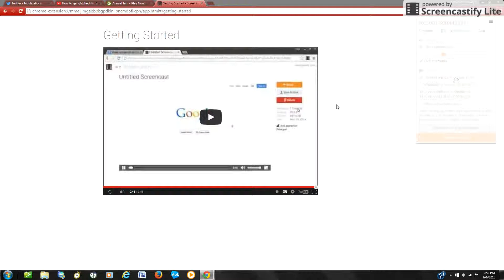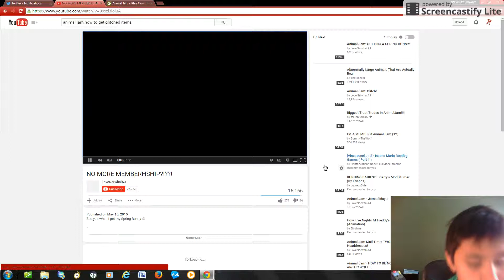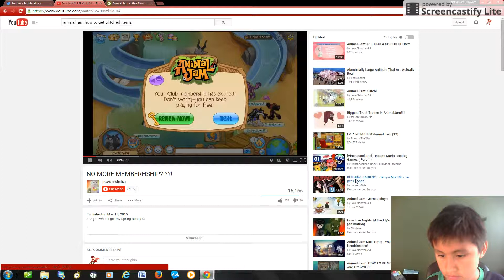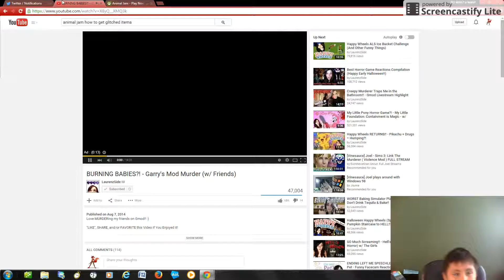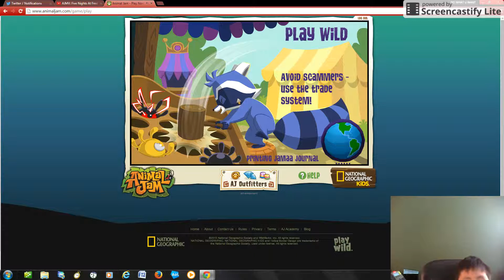random stupidity/what should i do? vote in comments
Recorded with ScreenCastify the screen video recorder for Chrome idk.